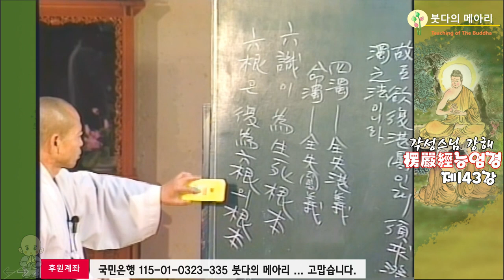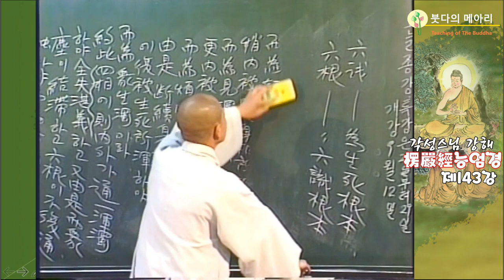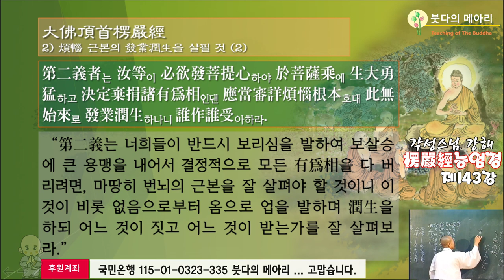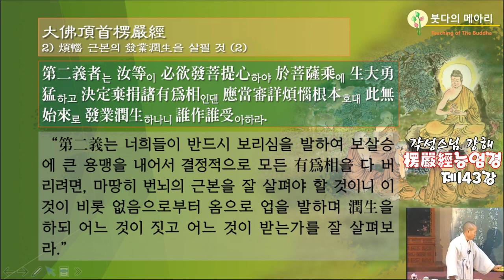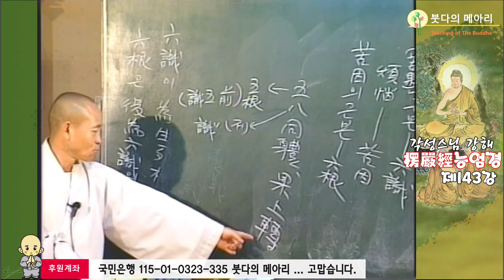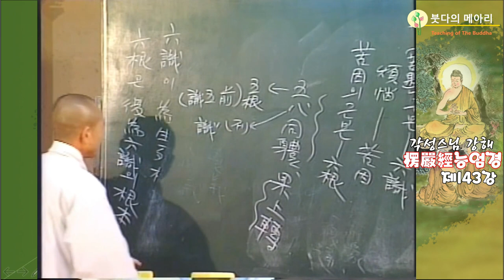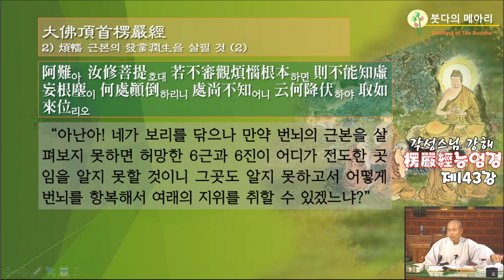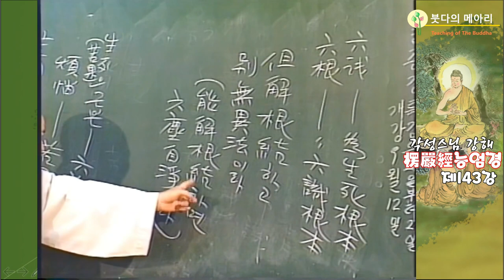각성스님 강해_능엄경 제143강 / 생사는 괴로움의 결과이고 생사의 근본은 육식이다.